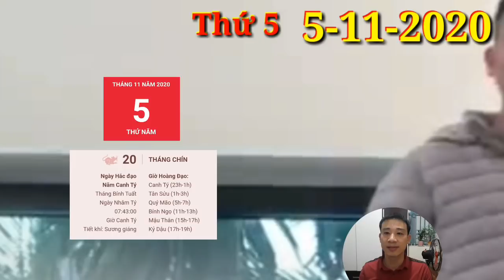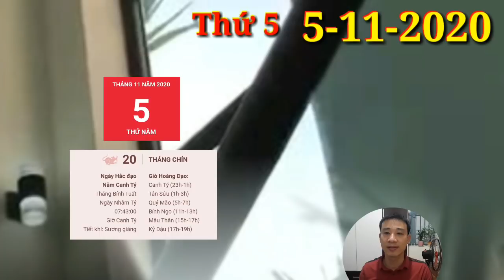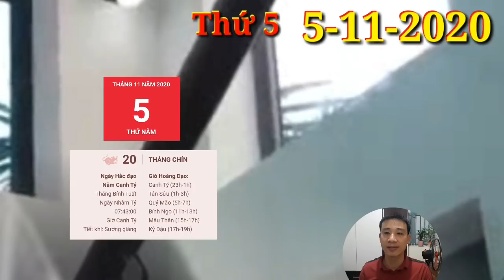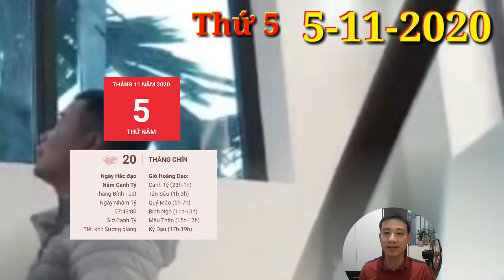Tử Vi Hàng Ngày 5/11 CON GIÁP quá MAY MẮN, TRÚNG LỚN, GIÀU TO- BÃO LỘC VÀO NHÀ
Tử Vi Ngày 5/11 CON GIÁP quá  MAY MẮN, TRÚNG LỚN, GIÀU TO- BÃO LỘC VÀO NHÀ
1. Tử vi tuổi Tý, THỨ 5 ngày 5/11/2020 cực chuẩn
Tý có thể sẽ nhận được khoản tiền lớn nhờ công sức mình bỏ ra. Đường tài chính vững vàng, con giáp này không cần quá lo lắng, có thể tiêu xài thoải mái.
2. Tử vi tuổi Sửu, THỨ 5 ngày 5/11/2020 cực chuẩn
Lục Hợp quý nhân ở bên trợ giúp nên chuyện tình cảm sẽ hanh thông, thuận lợi hơn nhiều phần. Con giáp này biết đâu là người mình yêu, bớt đi những quãng đường vòng.
3. Tử vi tuổi Dần, THỨ 5 ngày 5/11/2020 cực chuẩn
Bản mệnh có thể sẽ đánh mất vị trí mình vất vả bao lâu mới có được chỉ vì lơ đễnh, thiếu cảnh giác trước kẻ xấu bụng kia. Bạn cần phải kiểm tra lại công việc của mình, chớ nên để xảy ra sai sót.
4. Tử vi tuổi Mão, THỨ 5 ngày 5/11/2020 mới nhất
Có nhiều chuyện tưởng chừng thời gian sẽ chôn vùi nhưng chỉ cần bản thân mình chưa buông bỏ thì chẳng cách nào quên được.
5. Tử vi tuổi Thìn, THỨ 5 ngày 5/11/2020 cực chuẩn
Đừng bao giờ mất lòng tin vào duyên phận, bạn có thể sẽ nhận thấy trái tim mình rung lên dữ dội khi chỉ mới gặp mặt người ấy, thậm chí còn chưa 1 lời chào hỏi, nói chuyện cũng đã thấy rung động rồi.
6. Tử vi tuổi Tị, THỨ 5 ngày 5/11/2020 cực chuẩn
Thiên Ấn có thể sẽ mở thêm đường tiến cho tuổi Tị trước những khó khăn hiện tại trong công việc. Con giáp này hãy phát huy hết sức mình, đừng để cơ hội vụt qua.
7. Tử vi tuổi Ngọ, THỨ 5 ngày 5/11/2020 cực chuẩn
Chính Ấn ở bên, những nỗ lực của con giáp này cuối cùng cũng được đền đáp. Tuổi Ngọ sẽ có cơ hội thăng quan tiến chức, có được vị trí phù hợp hơn với năng lực hiện tại của mình.
8. Tử vi tuổi Mùi, THỨ 5 ngày 5/11/2020 mới nhất
9. Tử vi tuổi Thân, THỨ 5 ngày 5/11/2020 cực chuẩn
Thân gặt hái hết may mắn của những con giáp khác hôm nay thì phải. Tam Hợp quý nhân chỉ lối dẫn đường, những mâu thuẫn tình cảm dần dần được tháo gỡ
10. Tử vi tuổi Dậu, THỨ 5 ngày 5/11/2020 cực chuẩn
11. Tử vi tuổi Tuất, THỨ 5 ngày 5/11/2020 cực chuẩn
12. Tử vi tuổi Hợi, THỨ 5 ngày 5/11/2020 cực chuẩn
Tiền bạc không cần quá nhiều nhưng vẫn cần có đủ. Tuổi Hợi biết điều đó nên khi có thể thì nỗ lực kiếm tiền. Bạn dự định làm nhiều việc vào cuối tuần rảnh rỗi, vậy thì trong tuần phải cố gắng hơn thôi.

CÁC BẠN THAM KHẢO thêm video sau nhé:
Tử Vi Ngày 4/11 CON GIÁP quá  MAY MẮN, TRÚNG LỚN, GIÀU TO- BÃO TIỀN VÀO NHÀ
ttps://youtu.be/Su5dNCPLcBA
☯TU VI HANG NGAY☯THỨ 2 Ngày 2/11/2020 Của 12 Con giáp THẦN TÀI CHỈ LỐI- TRÚNG TO
☯TU VI HANG NGAY☯ CHỦ NHẬT Ngày 1/11/2020 Con giáp CÓ SỐ PHÁT TÀI LỚN- GIÀU TO
☯TU VI HANG NGAY☯THỨ 6 Ngày 30/10/2020 Con giáp QUÝ NHÂN DẪN BƯỚC-  CÓ LỘC VỀ
☯TỬ VI HÀNG NGÀY☯THỨ 6 Ngày 30/10/2020 con giáp THẦN TÀI CHỈ LỐI- CÓ LỘC VỀ TAY